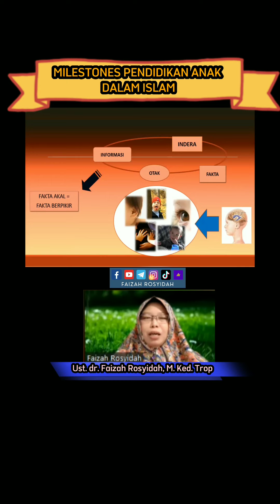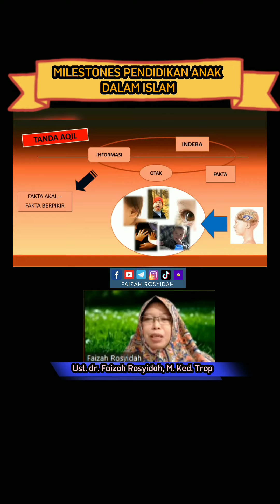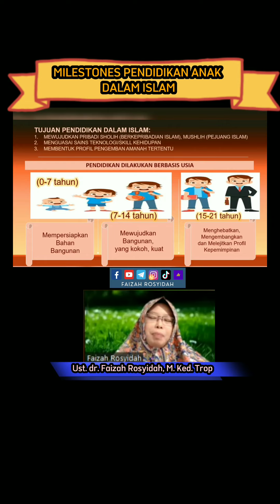MILESTONES PENDIDIKAN ANAK DALAM ISLAM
Ada usia-usia tertentu yang disebut oleh Islam dan dikaitkan dengan target tertentu yang harus direalisir dalam sebuah proses pendidikan anak. Batasan-batasan usia tersebut adakalanya dikaitkan dengan proses tumbuh kembang anak, perkembangan kemampuan dan potensi yang dimilikinya, juga tanggung jawab atau profil tertentu yang sudah harus dimilikinya. Itulah  milestones pendidikan anak dalam Islam. Usia berapa sajakah itu? Simak video berikut.